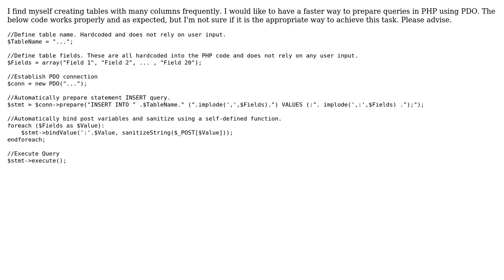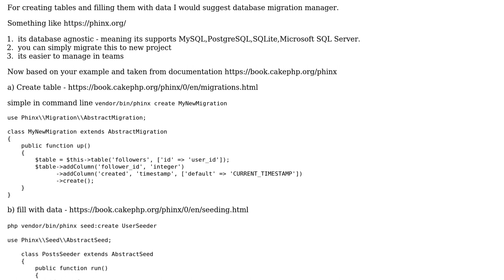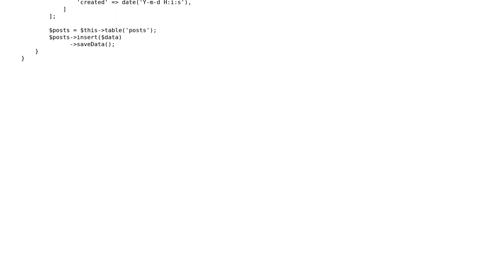PHP PDO With Large Tables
With thanks & praise to God, and with thanks to the many people who have made this project possible! | Content (except music & images) licensed under CC BY-SA | Music | Images & others | With thanks to user Ralph Venezia user JTC and the Stack Exchange Network Trademarks are property of their respective owners. You are responsible for your own actions.